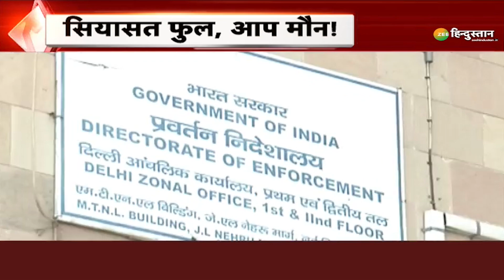Mera Rajya Mera Desh: AAP नेता Satyendra Jain वीडियो लीक मामले में कोर्ट ने ED से मांगा जवाब | Delhi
तिहाड़ में आप नेता सत्येन्द्र जैन के मसाज वाले वीडियो ने नया मोड ले लिया है..इस मामले में दिल्ली की राउज़ एवेन्यू कोर्ट ने सख्त रुख अपनाया है.कोर्ट ने इस मामले में ED को नोटिस जारी कर पूछा है कि वीडियो लीक कैसे हुआ है. देखिए इस रिपोर्ट में.

About Channel